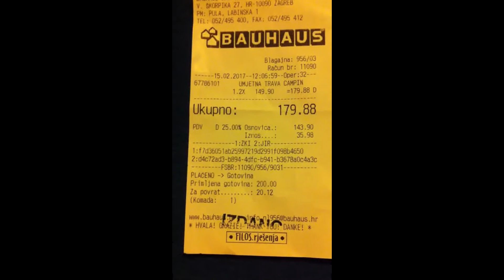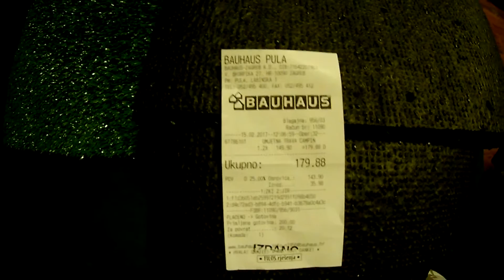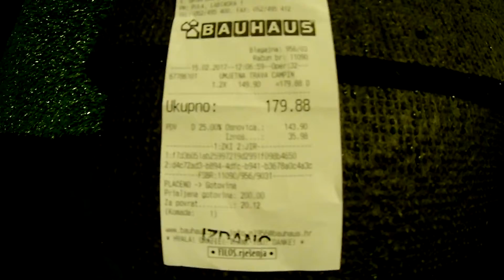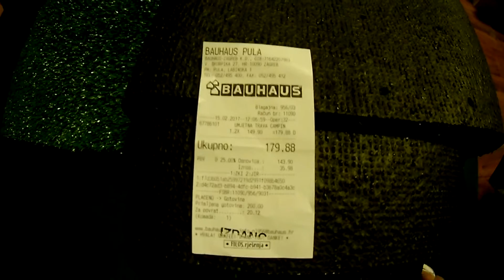Ovo je previse...pljacka na oci......jesu li nas nasadili u BAUHAUSU!!! - vrhunska OBMANA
Obmana - da ne kazem prevara, jer mi smo naivni kupci koji idu u kupovinu s povjerenjem a kad tamooooo.